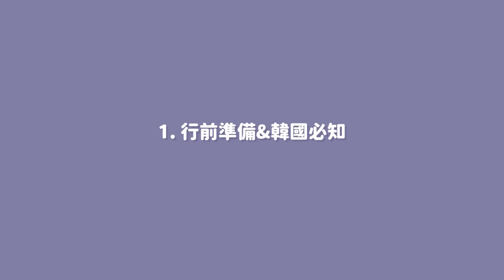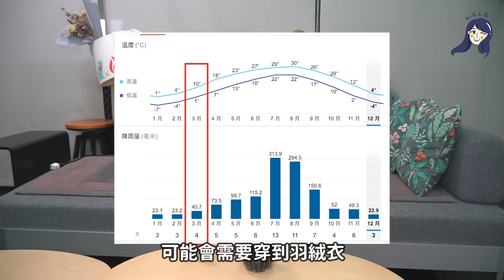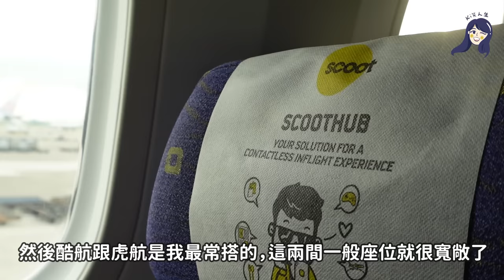【韓國旅遊】飛韓國超過20次的排雷心得🔥 為什麼不推薦明洞？如何避免被司機敲詐？不想當盤子一定要看這集🤣ft. Nespresso Vertuo POP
上個禮拜中秋節剛過，又緊接著要雙十連假啦！
我知道比起國旅，最近很多人放假都會優先出國玩
因為日本、韓國不管是一二線城市，實在太多可以玩的地方🤣
所以趁連假來之前
很貼心的幫各位準備好「褓母級韓國行前攻略」
從首爾、釜山、大邱到濟州通通都有！
連要吃什麼連鎖店？換多少錢？都幫各位準備好懶人包了❤️

【Nespresso_Ki笑人生優惠】
12/31前回官網購買50顆膠囊， 就可以現折$200並享有免運優惠呦！